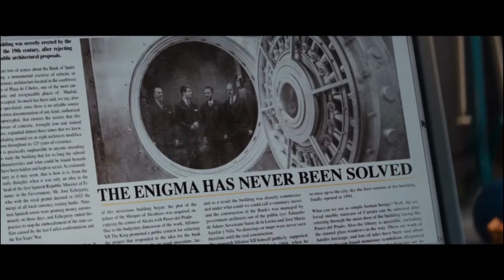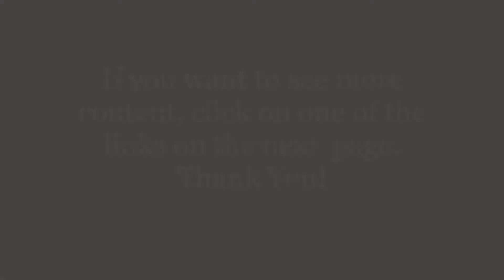The Vault Movie Preview